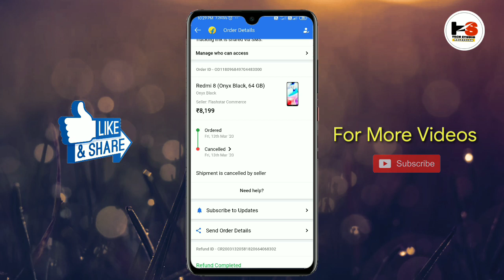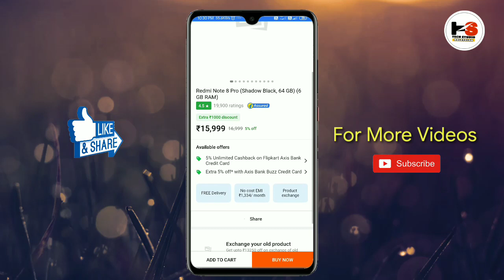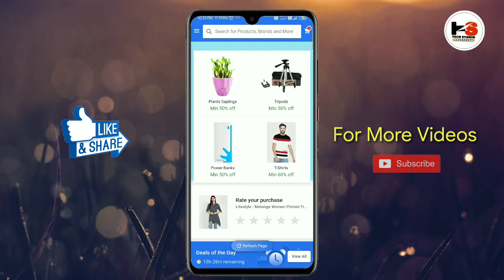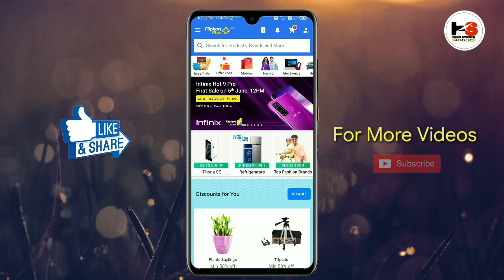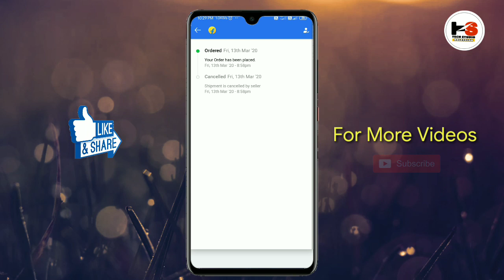മൊബൈൽ ഫോൺ എങ്ങനെ Return ചെയ്യാം | Smartphone Return Process | Flipkart | Amazon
How to return Smartphones on flipkart/Amazon

ആമസോണിൽ എങ്ങനെ ബിസിനസ് തുടങ്ങാം..?